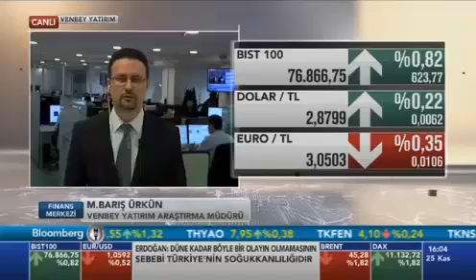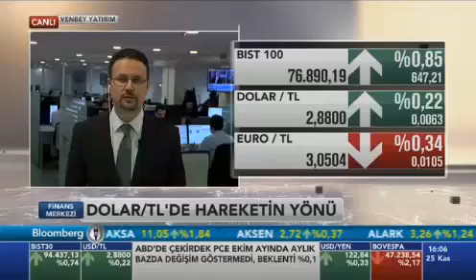25 Kasım VenbeyFX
‎VenbeyFX‬ ‪Araştırma‬ Müdürü Barış ÜRKÜN ‪Dolar‬/‪TL‬'deki Beklentileri ‪BloombergHT‬ yayınında Değerlendirdi.